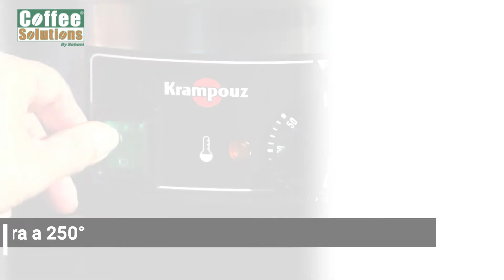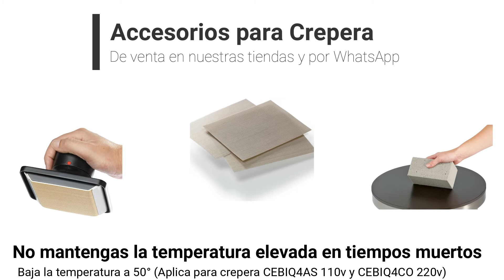Curado Creperas Krampouz Youtube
El proceso de curado de tu crepera profesional Krampouz es muy importante para el excelente funcionamiento.  Este proceso es para todas las creperas profesionales de la marca Krampouz. si tienes duda o comentarios comunícate con nosotros para ayudarte.

Hacemos envíos hasta tu casa, a cualquier parte de la república.

Cualquier duda o consulta escríbenos.